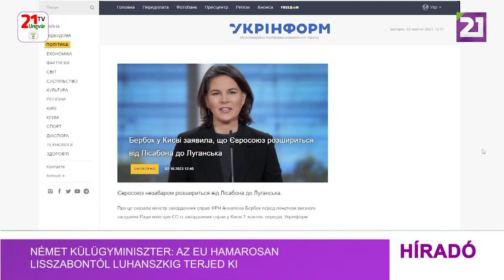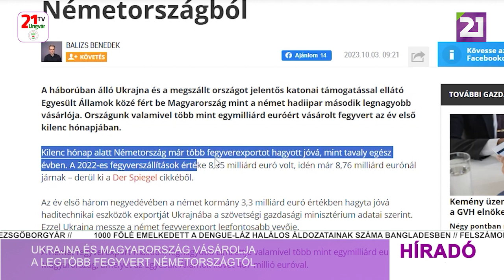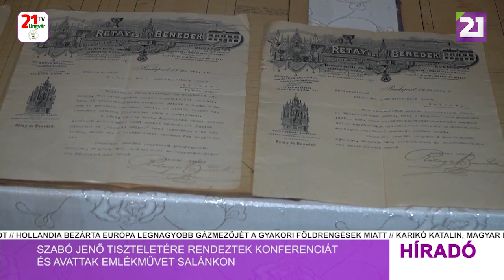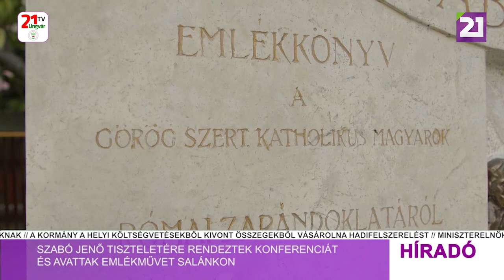Híradó (2023.10.03) Esti hírek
-Német külügyminiszter: az EU hamarosan Lisszabontól Luhanszkig terjed ki
-Ukrán külügyminiszter: nincs szó "másodosztályú" ukrán EU-tagságról
-Ukrajna és Magyarország vásárolja a legtöbb fegyvert Németországtól
-Bulgária nem engedi be területére az orosz rendszámú autókat
-Az ukrán gáztermelés az ország szükségleteinek több mint 90%-át biztosítja
-Újabb tűzoltó autót küld a Kárpátaljai Református Egyházkerület Kelet-Ukrajnába
-Háborús tematika a XI. Nemzetközi Kárpátaljai Szobrásztáborban
-Szabó Jenő tiszteletére rendeztek konferenciát és avattak emlékművet Salánkon
-Ünnepi rendezvényt és előadást tartottak Eszenyben az idősek világnapja alkalmából